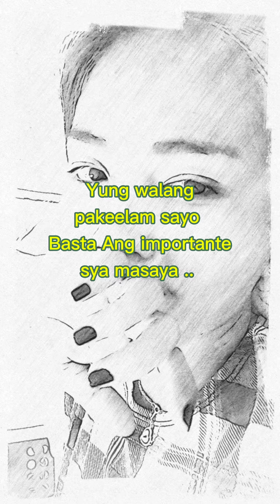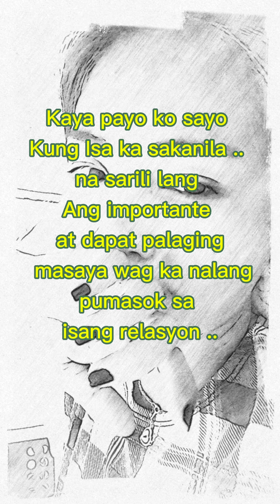broken 💔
love lang 🥰😘💓🌻🥰